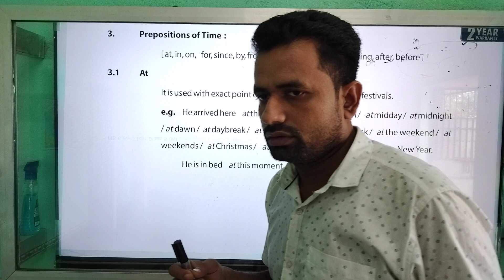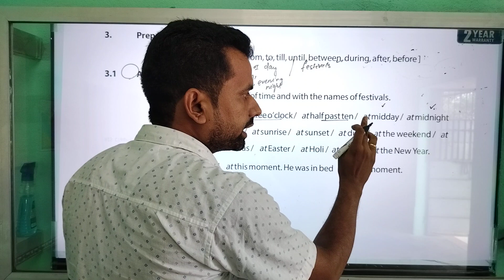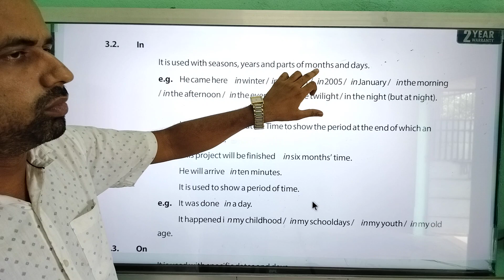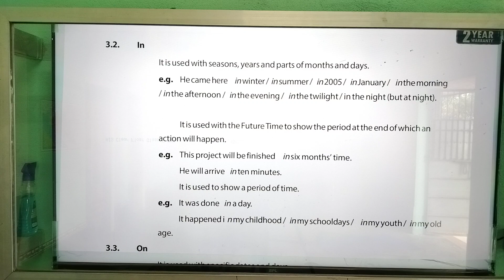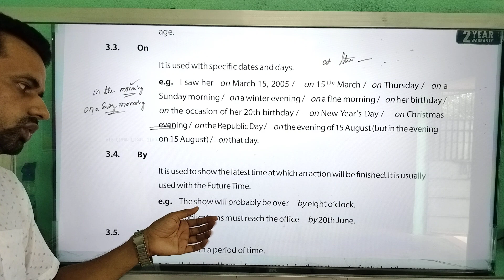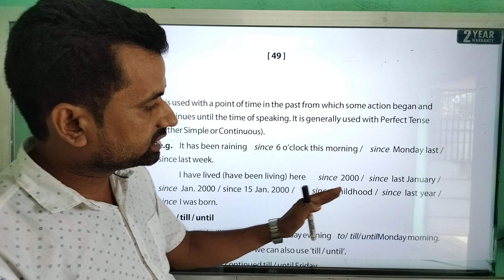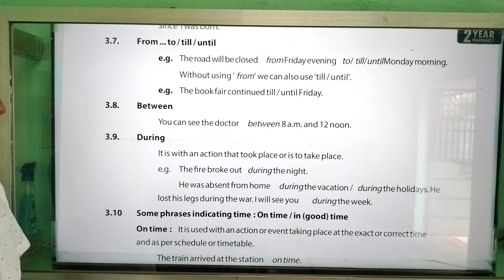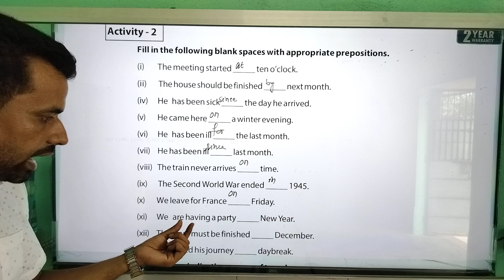10th grammar Activity -2 Preposition//Preposition of Time/Odia medium/class-10 Chapter -5 Grammar